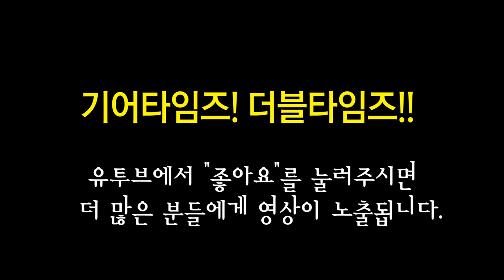이비에스 EBS 베이스이펙터 MultiDrive Studio Edition